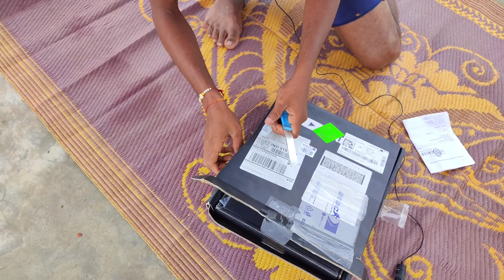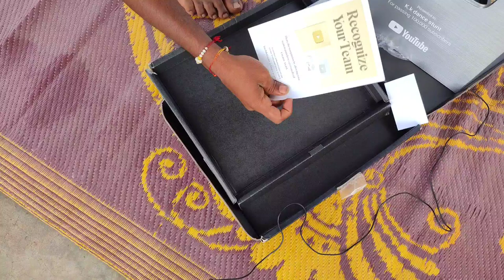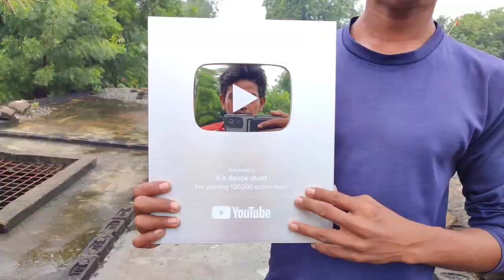मेरा silver play butten आ gaya hai public reaction flip dekho kk dance stunt my first vlog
mera silver play butten aa gaya hai public reaction flip dekho